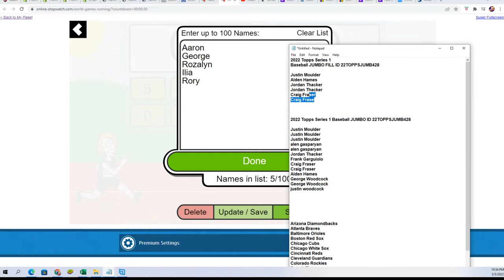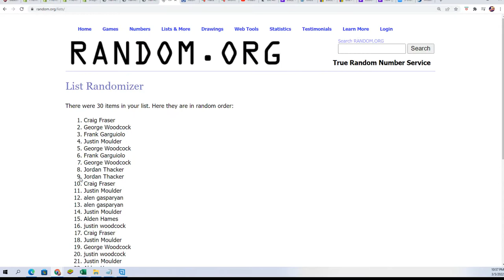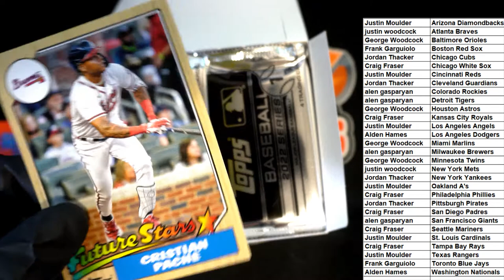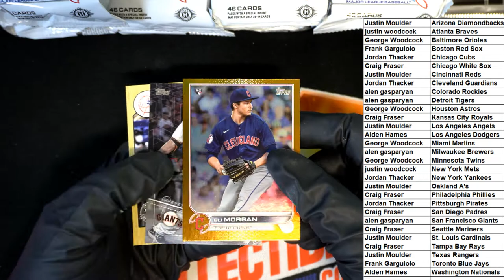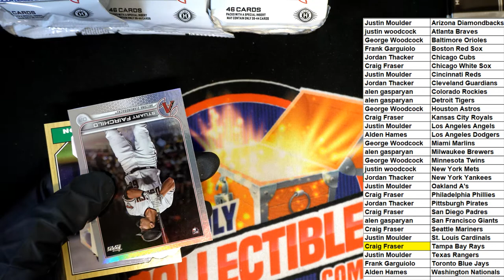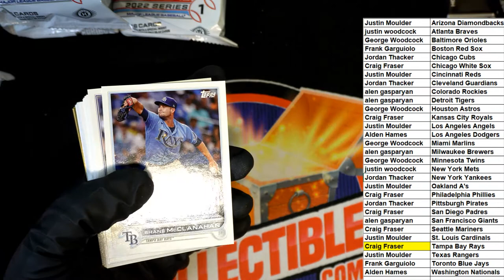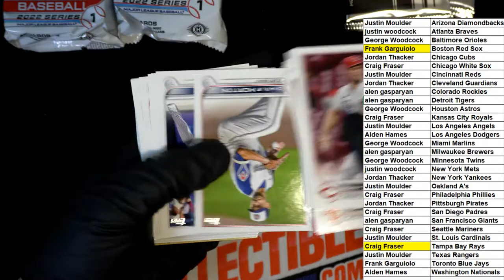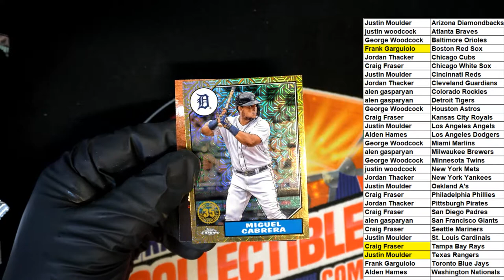2022 Topps Series 1 Baseball JUMBO ID 22TOPPSJUMB428